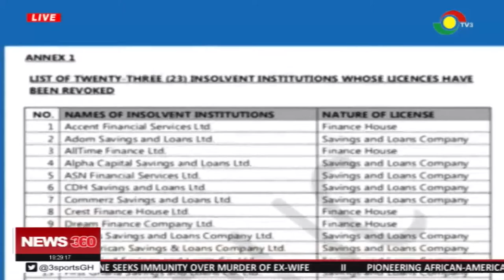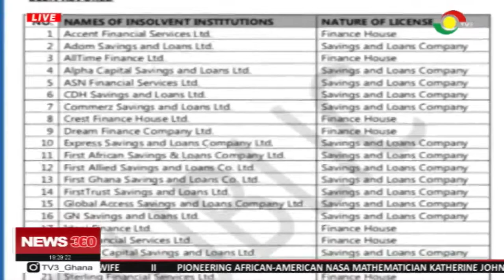Finance ministry releases GHC 5b for payment of depositors' locked up funds